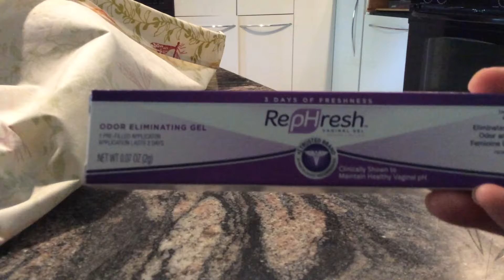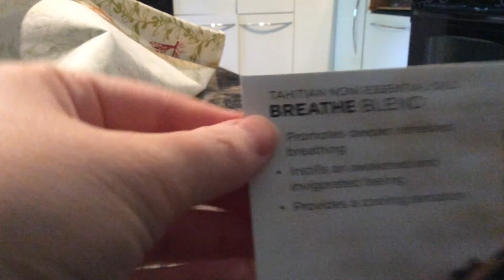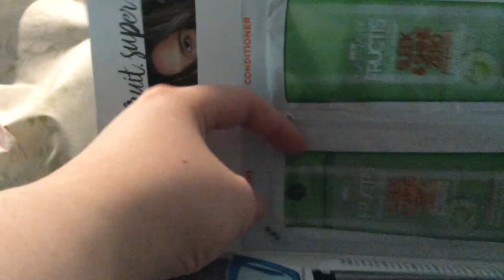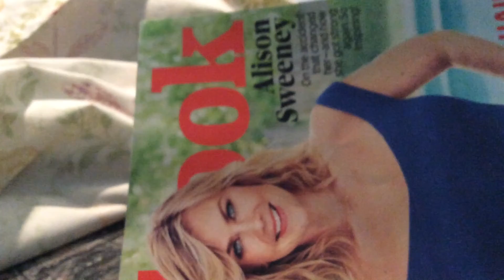Freebie Finds may 15-20 2017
Genes for good
Samplesource.com

Freemagazines- value mags, pinchme.com, reward survey, mercury magazines, freebizmag